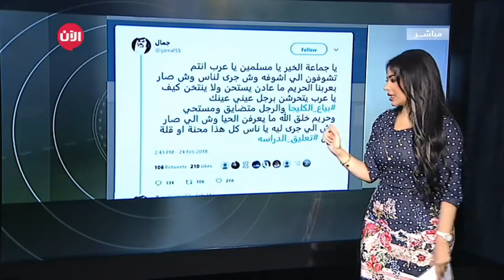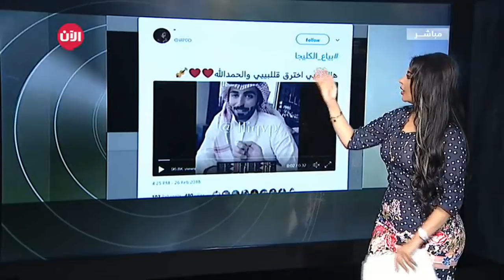الوطن اليوم | بائع "كليجا" يثير جدلاً في السعودية بسبب وسامته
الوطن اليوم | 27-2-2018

- الإسكان والعقاري يطلقان خدمة «تمويل المتقاعدين».. بالشراكة مع المؤسسة العامة للتقاعد ودار التمليك

في إطار حرص وزارة الإسكان و صندوق التنمية العقارية، على إيجاد «الحلول التمويلية» المناسبة لكافة الشرائح المسجلة في قوائم الانتظار، تم في مدينة الرياض، توقيع «اتفاقية مشتركة» بين وزارة الإسكان و صندوق العقاري، والمؤسسة العامة للتقاعد وشركة دار التمليك.

بهدف تمويل موظفي الدولة « المتقاعدين» من المدنيين والعسكريين، أو ممن هم على رأس العمل حالياً وقاربوا من سن التقاعد والذين صدرت أسمائهم لدى الصندوق، هذا وتعتبر هذه الخدمة الجديدة، ضمن برنامج «القرض العقاري» التمويل المدعوم، لتمويل المستفيدين المتقاعدين حتى سن الـ 70 عاماً.

- بائع "كليجا" يثير جدلاً في السعودية بسبب وسامته

أثارت مقاطع فيديو لشاب في السعودية يبيع حلويات "الكليجا" بمهرجان الجنادرية ضجّة واسعة على مواقع التواصل الإجتماعي.

وسامة الشاب جعلته يصبح هدفاً للتصوير من زائري المهرجان، الأمر الذي دفعه لوضع لافتة يطالب المشترين بعدم تصويره.